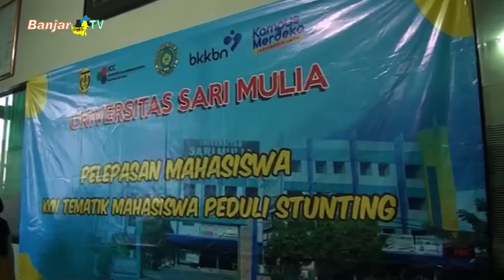UNIVERSITAS SARI MULIA LEPAS MAHASISWA KKN TEMATIK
Universitas Sari Mulia Banjarmasin melepas sebanyak 30 orang mahasiswa, yang menjalani program kkn tematik mahasiswa peduli stunting selama tiga bulan, dengan lokasi pelaksanaan menyebar di lima kecamatan di Kota Banjarmasin. Program kkn tematik ini merupakan implementasi kerjasama, antara Universitas Sari Mulia Banjarmasin dengan BKKBN Provinsi Kalimantan Selatan.